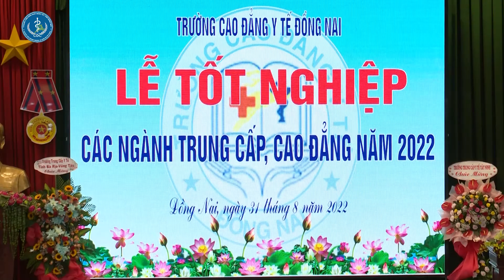Trường CĐYT Đồng Nai trao bằng tốt nghiệp cho 527 học sinh, sinh viên y dược